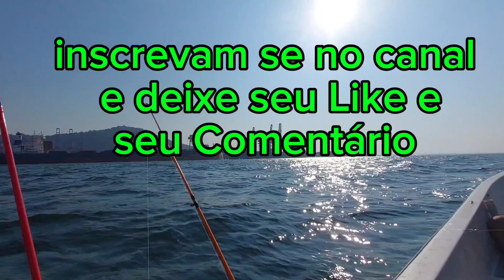PESCARIA NA BAIA DE SEPETIBA COM CAMARÃO VIVO,VAMOS VER O QUE ACONTECEU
Compartilhe
Deixem seu comentário e sua Pergunta
Sigam minhas redes socias
Istagram - @neyaraujoRJ